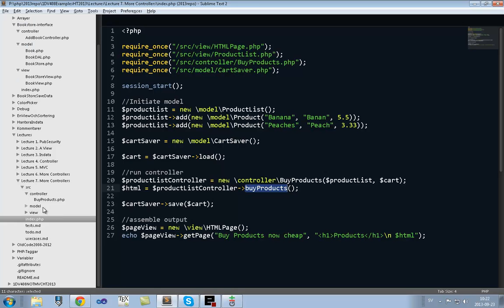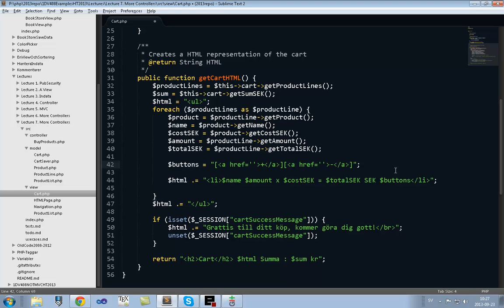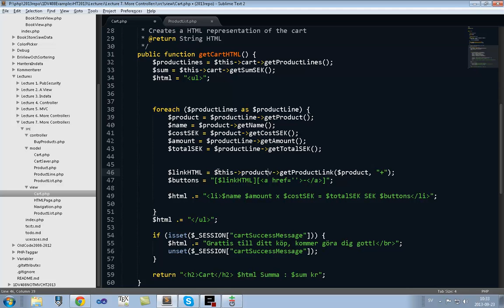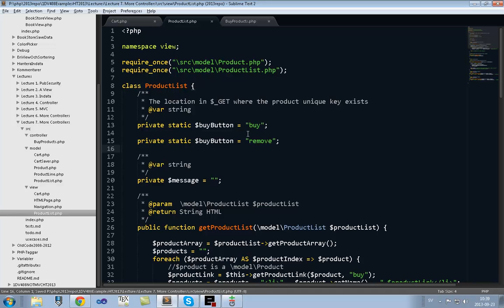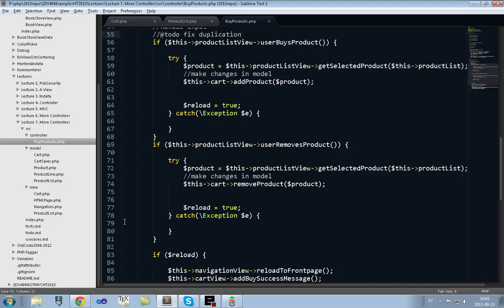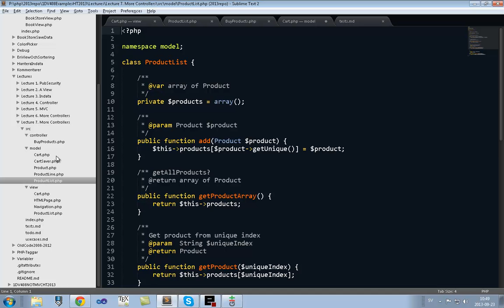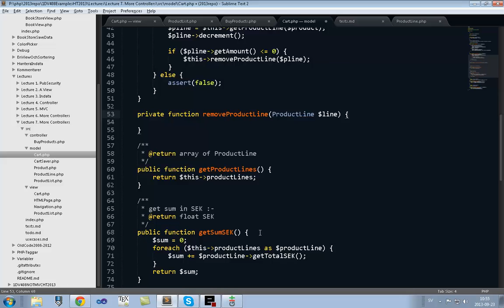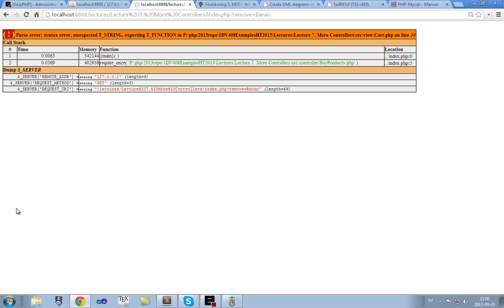1DV408 Föreläsning 7 Del 2